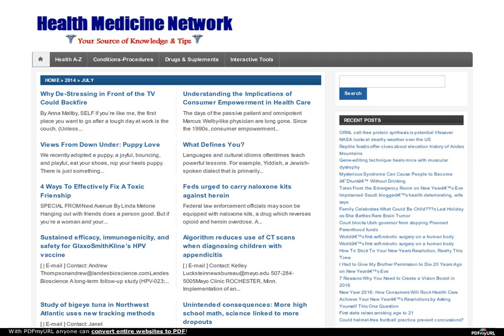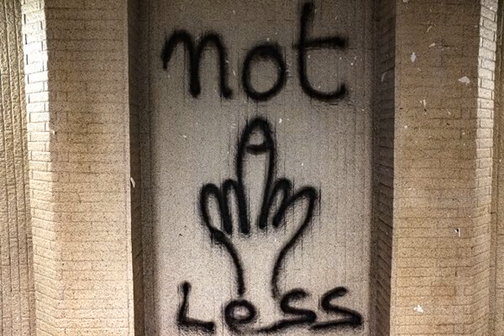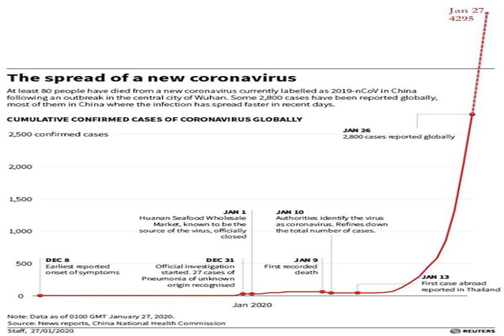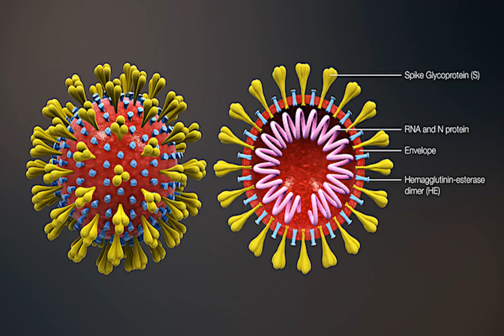Hong Kong Nurses Threaten Strike Over Coronavirus Fears : Goats and Soda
Nurses in Hong Kong are threatening to go on strike if the city doesn't shut its border with mainland China. Some nurses have already engaged in unauthorized sickouts to protest what they say is a lack of action by Hong Kong officials.